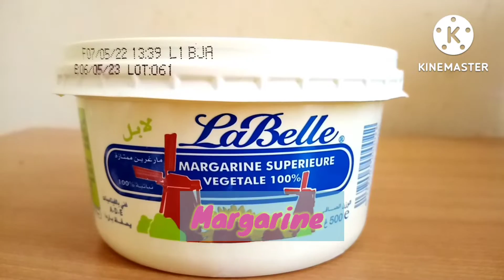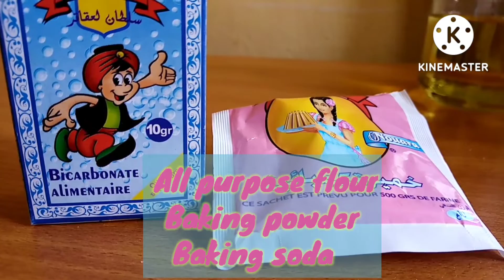Coconut chocolate cake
Sugar 1/4 cup (since I am using sweetened yogurt and drinking chocolate which has sugar in it)
Margarine 1/2 cup
Desiccated coconut 1/3 cup
Coconut yogurt 1/2 cup
Drinking chocolate 2 tablespoons